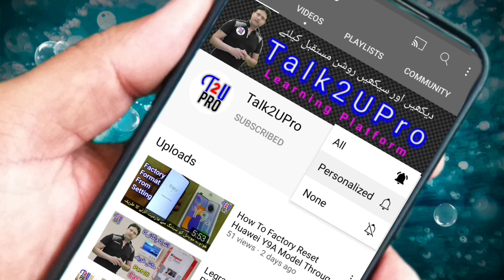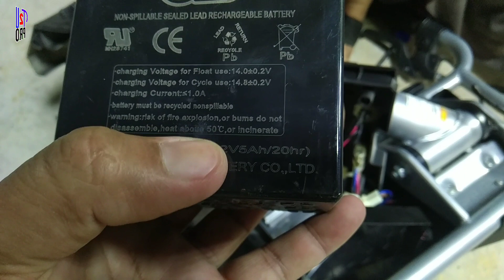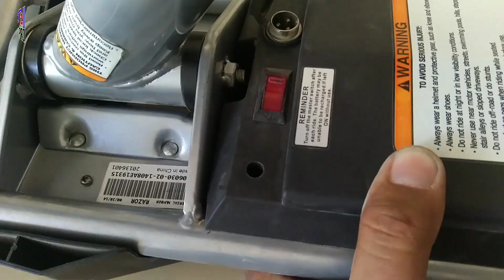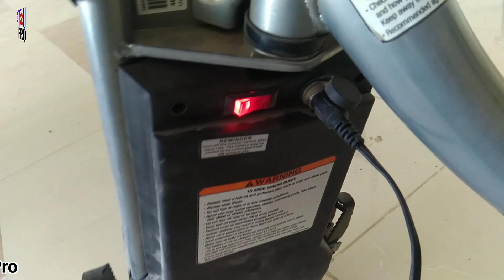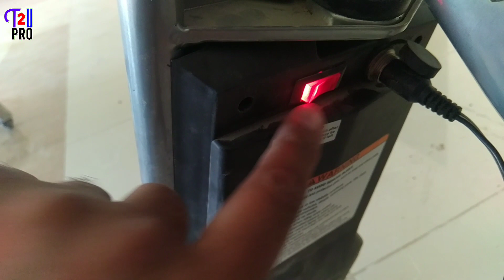Electric bike for kid's repair and battery replacement / How to repair Children scooter / DC cycle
Hi friends in this video i will show you how to repair electric kid's bike / scooter and replace battery.